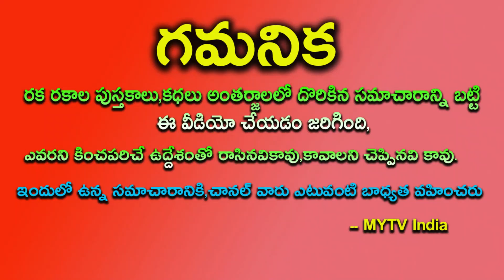రేపే సోమావతి అమావాస్య సాయంత్రం 5 నుంచి 5:40ని మద్యలో ఇలా చేయండి రాజయోగం పడుతుంది | Solar eclipse